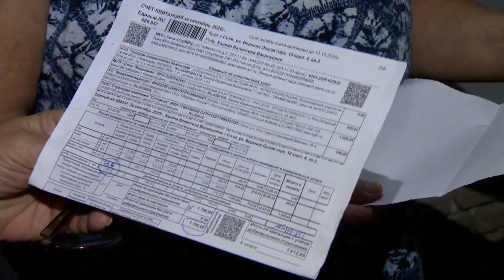В Сочи поднимутся тарифы на ЖКХ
Тариф на коммунальные услуги

Вопрос тарифного регулирования для муниципальных коммунальных предприятий Сочи обсудили глава курорта Алексей Копайгородский и заместитель руководителя антимонопольной службы России Виталий Королев. В совещании также принял участие руководитель департамента государственного регулирования тарифов Краснодарского края Сергей Милованов.

Говорили о том, как в создавшихся экономических условиях обеспечить бесперебойную работу муниципальных предприятий - «Водоканала», «Водостока» и «Сочитеплоэнерго». По мнению участников, необходимо разработать антикризисные меры, чтобы не допустить сбоев в выполнении инвестиционных и производственных программ.

АЛЕКСЕЙ КОПАЙГОРОДСКИЙ
ГЛАВА ГОРОДА СОЧИ
Взаимодействие администрации края, города Сочи по всем вопросам оно выстроено на самом высоком уровне. И даже здесь с учетом всех мероприятий, в рамках санкционных мероприятий объявленных в марте этого года, мы действительно контролируем полностью ситуацию.

Для детальной проработки всех необходимых мер будет создана рабочая группа. Первое заседание состоится уже в этот вторник.
Разработанные меры должны позволить не допустить резких скачков в платежах за коммунальные услуги для жителей. Сейчас в Сочи действуют тарифы, установленные в декабре 2021 года. Следующие запланированные изменения произойдут этим летом, в июле, – они не превысят установленных на федеральном уровне 6,8%.

ВИТАЛИЙ КОРОЛЕВ
ЗАМЕСТИТЕЛЬ РУКОВОДИТЕЛЯ ФЕДЕРАЛЬНОЙ АНТИМОНОПОЛЬНОЙ СЛУЖБЫ РФ
Мы сейчас очень внимательно в правительстве все прорабатываем. чтобы сохранить стабильность тарифного регулирования. При этом учесть все обстоятельства, которые могут в настоящее время произойти, в том числе дофинонсирования или увеличения сроков реализации инвестиционных программ компаний, которые обеспечивают бесперебойное снабжение жилищно-коммунальными услугами.

Добавлю, что при регулировании тарифов на 2023 год было предложено пересмотреть тарифы коммунальных предприятий на приобретение электроэнергии.